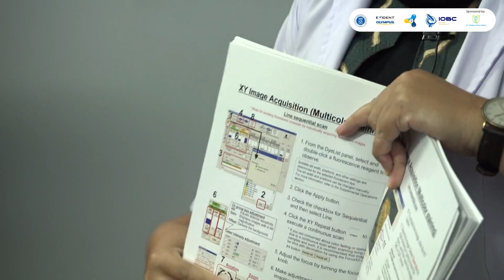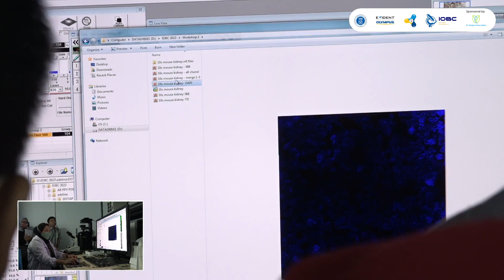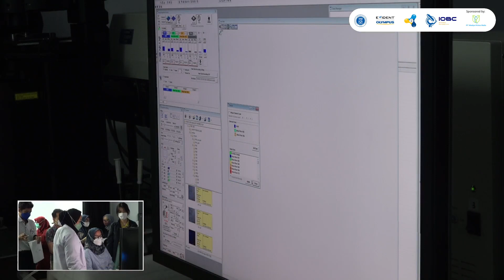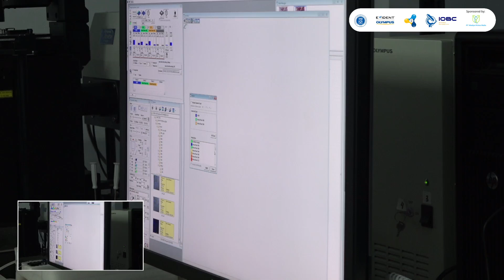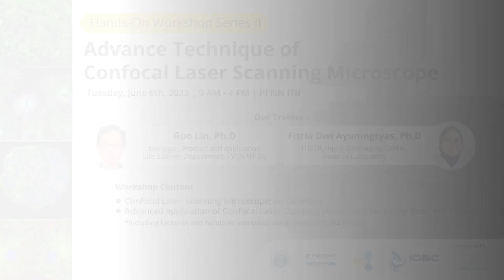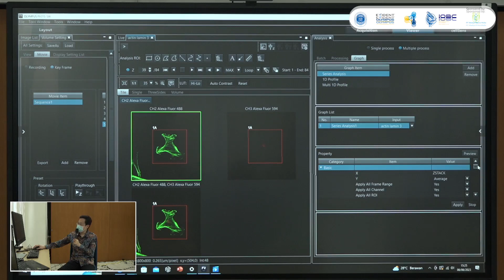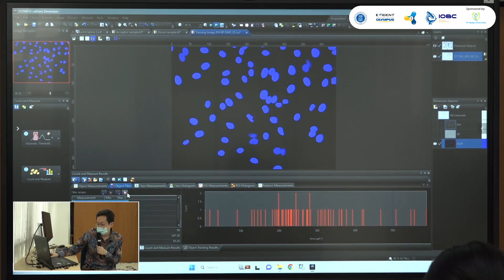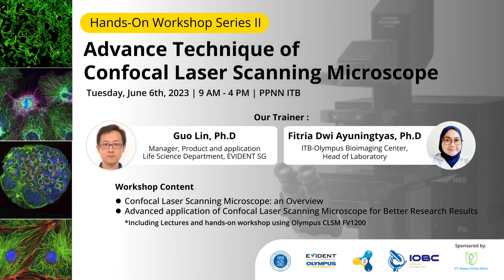Hands-On Workshop Series II | Session 2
Hands-On Workshop Series II
Advance Technique of Confocal Laser Scanning Microscope

Trainer:
- Guo Lin, Ph.D
  (Manager, Product and application Life Science Department, EVIDENT SG)
- Fitria Dwi Ayuningtyas, Ph.D
  (ITB-Olympus Bioimaging Center, Head of Laboratory)

9 AM - 4 PM | PPNN ITB

Workshop Content:
- Confocal Laser Scanning Microscope: an Overview
- Advanced application of Confocal Laser Scanning Microscope for Better Research Results
   *Including Lectures and hands-on workshop using Olympus CLSM FV1200